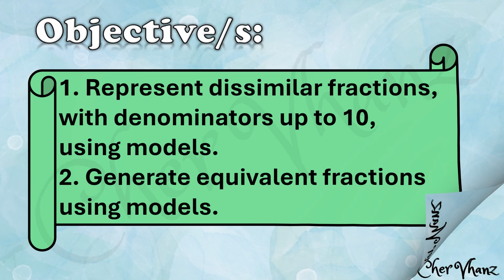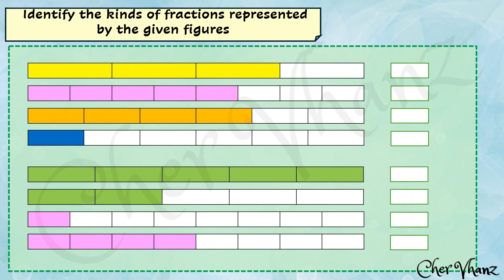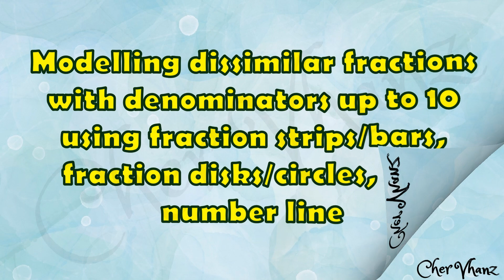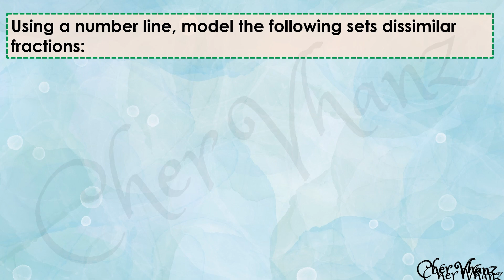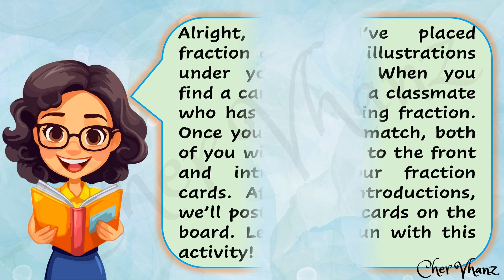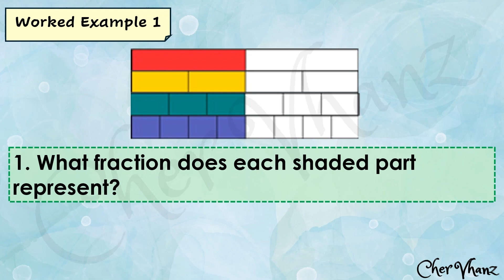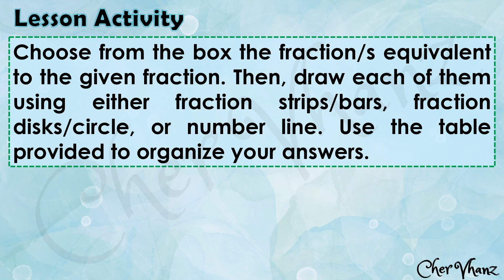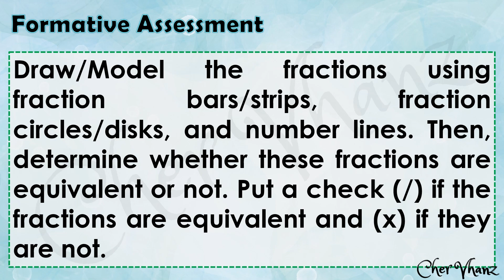Math 4 Quarter 3 Week 1 - Modelling Equivalent fractions & Dissimilar Fractions MATATAG PowerPoint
Math 4 Quarter 3 Week 1 - Modelling equivalent fractions and dissimilar fractions with denominators up to 10  MATATAG PowerPoint Presentation

OBJECTIVES:
1. Represent dissimilar fractions, with denominators up to 10, using models.
2. Generate equivalent fractions using models

CONTENT:
Modelling dissimilar fractions with denominators up to 10 using:
● fraction strips/bars
● fraction disks/circles
● number line

Modelling equivalent fractions using:
● fraction strips/bars
● fraction disks/circle
● number line